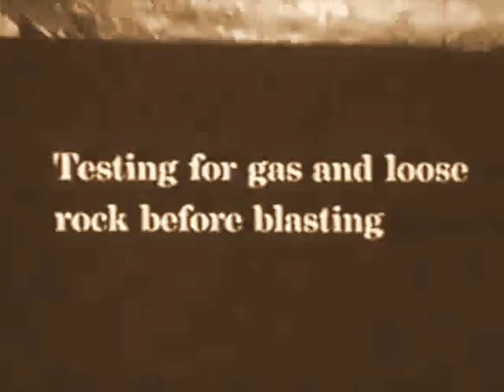"A Day in Coal Mine"-grandfather-Ignatz Slominski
Polish grandfather worked in these mines 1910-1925